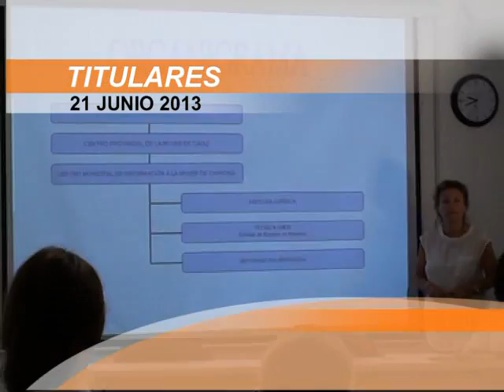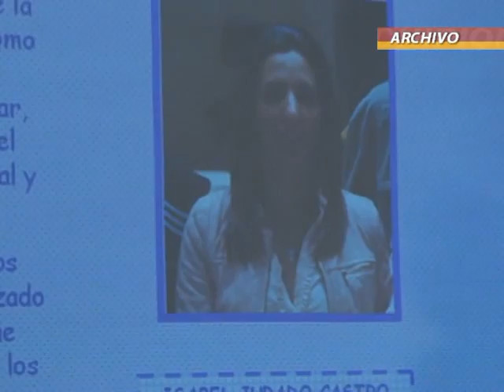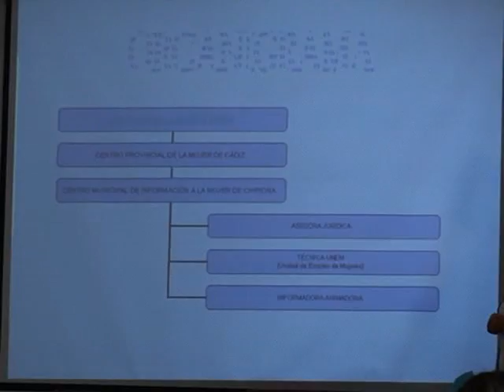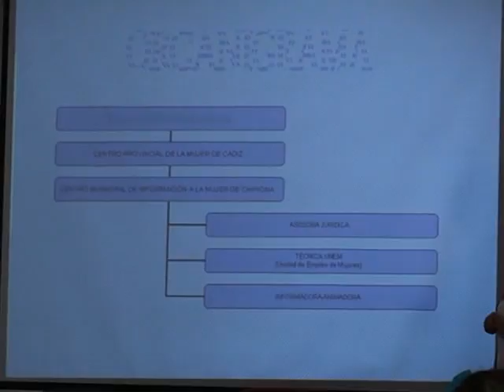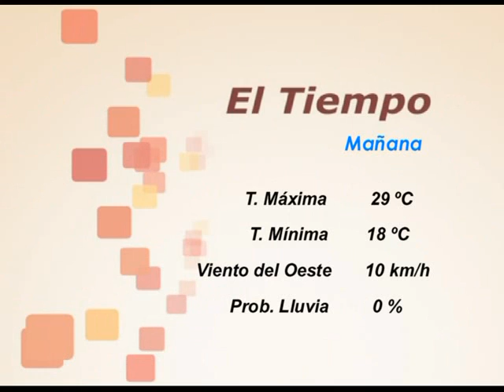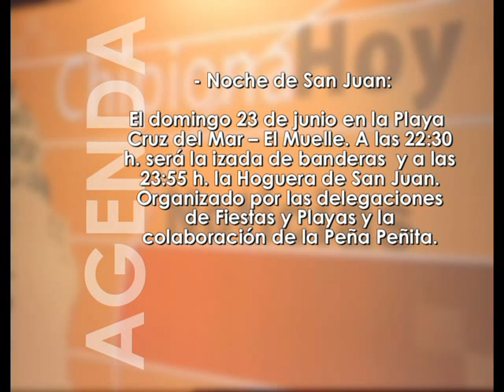INFO 21 JUNIO 13